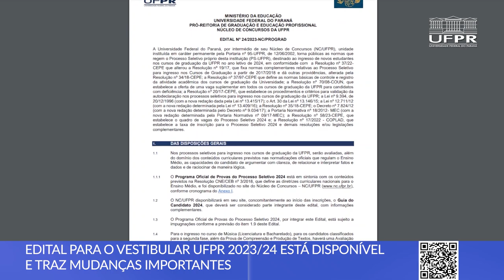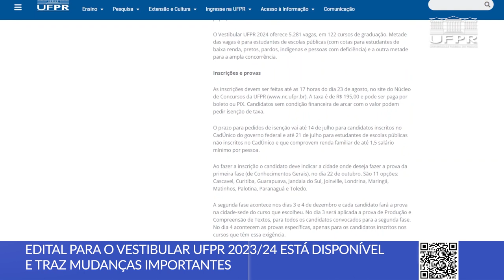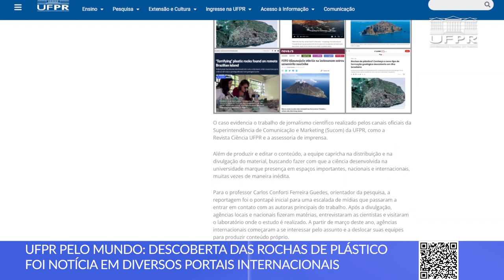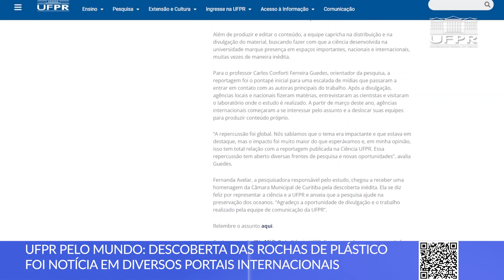Vestibular UFPR, rochas de plástico e mais notícias [Boletim UFPR]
Fique de olho nos destaques de notícias da UFPR:

0:00 Abertura
0:14 Já está disponível o edital do Vestibular UFPR 2023/2024 (com várias novidades)
3:30 Descobrimento de rochas formadas por plásticos vira destaque internacional
4:50 Laboratórios de pesquisa da UFPR recebem novos computadores
5:40 Confira a nova edição do Vocação “Petróleo e Gás”

📝 Links das notícias 👇:
Edital para o Vestibular UFPR 2023/24 está disponível e traz mudanças importantes
UFPR pelo mundo: descoberta das rochas de plástico foi notícia em diversos portais internacionais
Laboratórios da UFPR recebem computadores de alta e média performance
Confira o novo episódio do Vocação sobre o curso de Petróleo e Gás